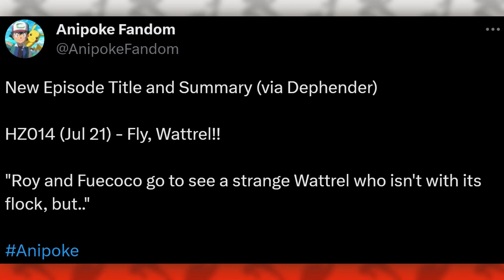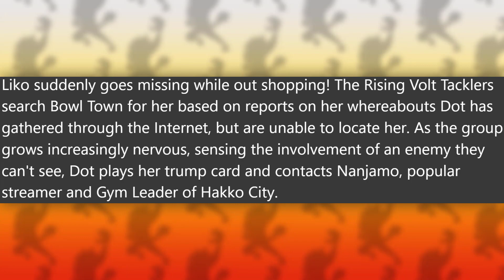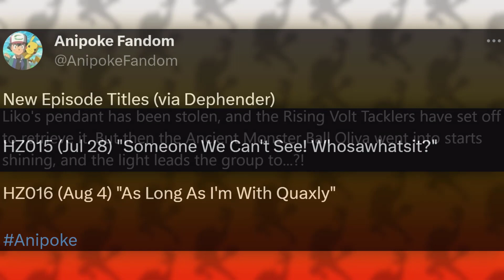ROY CATCHES WATTREL?! LIKO'S MISSING PENDANT! IONO DEBUT & MORE!! Pokémon Horizons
We are back with a new video to discuss Pokémon Horizons! We have 3 new episodes revealed to us and we got to get into it! These episodes of Pokémon Horizons are set to air on July 21st, 28th and August 4th respectively. The first new episode has Roy seeing a Wattrel not a part of its flock! Next new episode has Liko going missing as well as seeing the debut of Iono after Dot contacts her! The next new episode features Liko’s Pendant going missing, and Arboliva’s Ancient Poké Ball starts to shine, leading the group somewhere!

These episodes are:
Episode 14: Fly, Wattrel
Episode 15: It's Someone You Can't See! Whosawhatsit?
Episode 16: As Long As I'm With Quaxly...

What do you think will take place in these episodes?

🌟 Special thanks to my Tier 2 Patrons:
Jason Low

👍 About me: The name's Corey aka Crasher and welcome to the channel where we are all a community, known as the CrasherCommunity! I'm a hyped guy who loves Pokémon and want to create content to inspire and entertain those who bless me with their time to give my content a chance. You can expect all sorts of content from me relating to the Pokémon anime like Pokémon Journeys, Pokémon Games like Pokémon Sword and Shield, Pokémon Brilliant Diamond and Shining Pearl, Pokémon Legends: Arceus, Pokémon Scarlet and Violet, Pokémon Horizons and MUCH more! Should you enjoy the content and/or the vibes from the Community, then you should hit the SUBSCRIBE BUTTON and CLICK on the NOTIFICATION BELL to know when I'm going to upload and stream next!

This video involves topics such as:
Fly, Wattrel
It's Someone You Can't See! Whosawhatsit?
As Long As I'm With Quaxly...
Pokémon
Pokémon horizons
Pokémon anime
Pokémon 2023
Pokémon news
Pokémon 2023 news
Pokémon anime news
Pokémon horizons news
Pokémon scarlet & violet
Pokémon scarlet & violet anime
Pokémon horizons episode 14
Pokémon horizons episode 14 reaction
Pokémon horizons episode 14 discussion
Pokémon horizons episode 15
Pokémon horizons episode 15 reaction
Pokémon horizons episode 15 discussion
Pokémon horizons episode 16
Pokémon horizons episode 16 reaction
Pokémon horizons episode 16 discussion
Pokémon horizons discussion
Pokémon horizons new episode
Pokémon horizons new episode titles
Nemona Pokémon Horizons
Pokémon Horizons Paldea
Pokémon Horizons Brassius
Nemona
Brassius
Paldea
Paldea Region
Terapagos
Baby Terapagos
Terapagos Form
Shiny Rayquaza
Black Rayquaza
Liko
Roy
Liko & roy
Amethio
Captain pikachu
Professor friede
Rising volt tacklers
Mysterious explorers
Roy meets shiny rayquaza
Roy’s mysterious Poké ball
Liko’s pendant
Roy’s fuecoco
Liko’s sprigatito
Iono
Liko's Pendant Gets Stolen
Roy Catches Wattrel
Iono Pokémon Horizons
Iono Debut